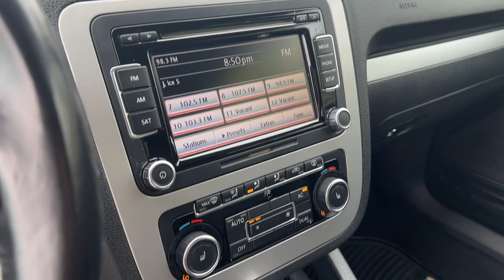2012 Volkswagen Eos Des Moines, Johnston, West Des Moines, Clive, Waukee, IA CV009056VP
Black Oak Brown Metallic Used 2012 Volkswagen Eos Komfort available in Des Moines, Iowa at